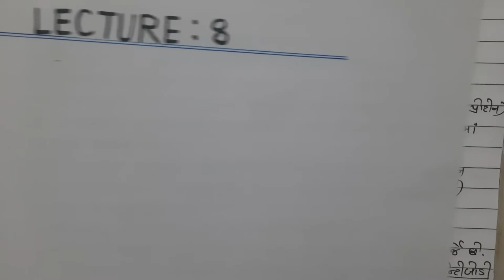12thBio(Guj)ch-8 lec-8Topic8.2.4 રસીકરણ અને પ્રતિકારકતા(Vaccination and Immunisation)8.2.5Allergies